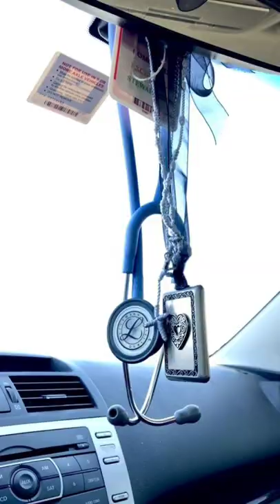Neet motivational video ll Doctor status ll stethoscope status